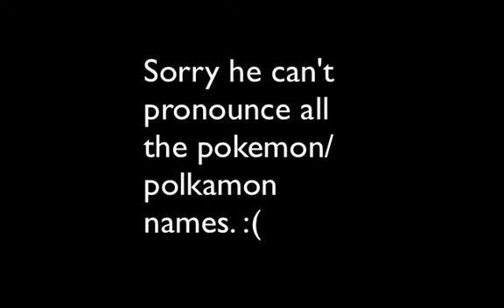Alex iMac performs Polkamon